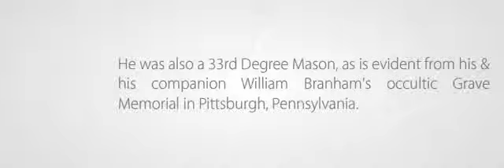Jehova Witnesses Wickedness